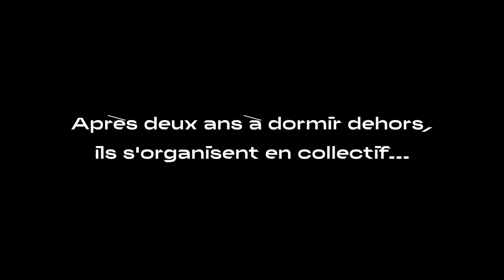Dynamic Wisdom : Trailer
"Dynamic Wisdom"  movie to be released in January 2022

Directed by Elise Shubs and Dynamic Wisdom
Filmed by Florian Cella
With the participation of Kevin Schlosser, Janine Waeber, Jérôme Cuendet, Antoine Baumann and Faubourg823.